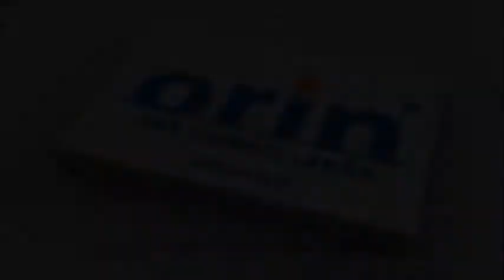Teleráno 1 - MUDr. Šipoš o BIOquante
SKÚŠKA PRÍSTROJA ZADARMO
MUDr. Július Šipoš predstavuje prístroj Bioquant v Teleráne. Tento prístroj je vhodný na liečbu kardiovaskulárnych ochorení, liečbu trombózy, vysokého krvného tlaku, vysokého cholesterolu.